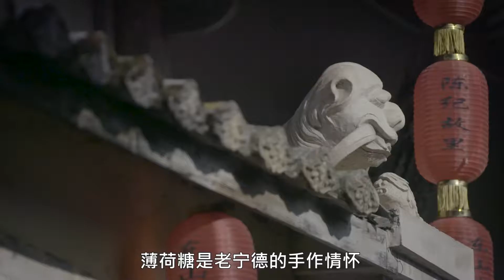薄荷糖童年記憶